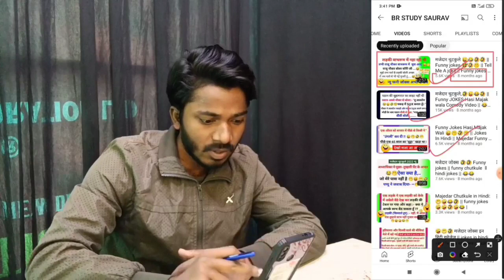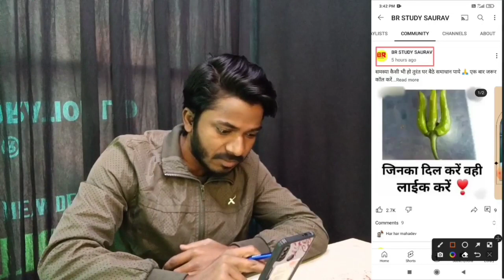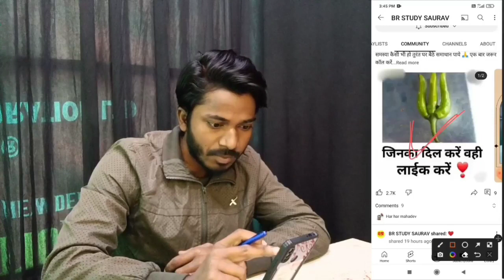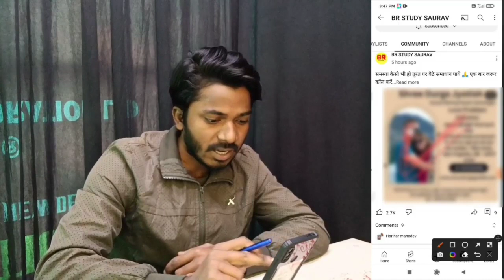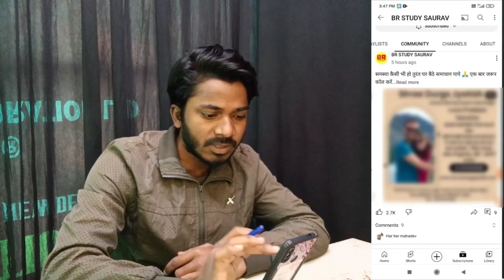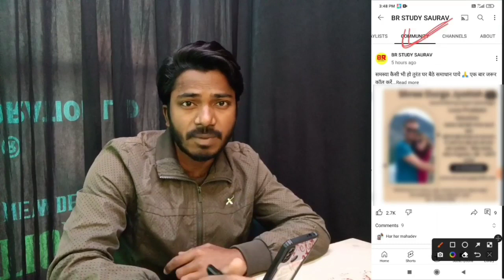YouTube Big Update🥳 | बिना Video Upload करे | Zero SUBSCRIBERS पर YouTube से कमाओ लाखों रुपए🤑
👉Dear BR STUDY SAURAV Maine apne video me aapka content use Kiya hai agar aapko isse koi problem hai to please mujhe Email karna mai aapka content remove kar dunga 🙏

Community post dalne ka Sahi tarika

नमस्कार 🙏 दोस्तों, मैं शैलेश कुमार हूँ और हमारे YouTube चैनल में आपका स्वागत है। मैं इस चैनल पर बहुत सारे विषयों को कवर करता हूं जैसे कि- Technology, Unboxing, Education और Motivation सभी विषयों पर अलग-अलग वीडियो बनाना मेरा जुनून है, बस आप मेरा समर्थन करते रहें, ताकि मैं हर व्यक्ति को अपने ज्ञान के साथ मदद कर सकूं। जो मैं मदद कर सकता हूँ।
 धन्यवाद...

Note:👉 This Video is only for Education purpose And All information is for Demo only.

My Gears:-

👉Mic - Boys By-M1

👉Tripod - Mezire Tripod-3110

From:- Chhapra, Bihar (India)